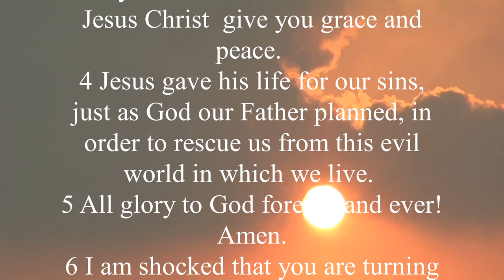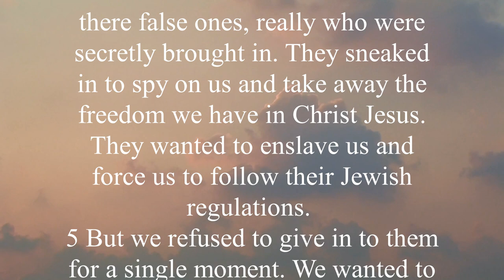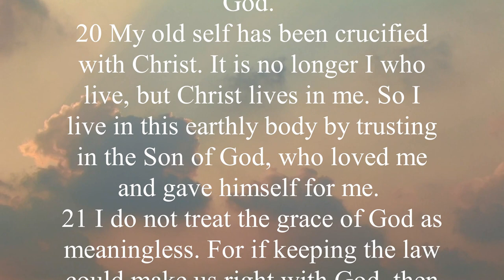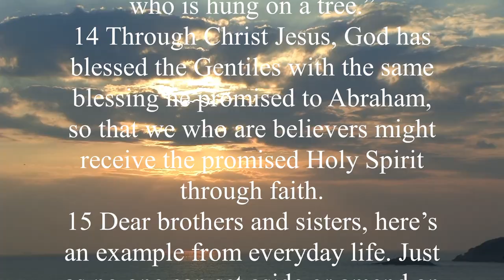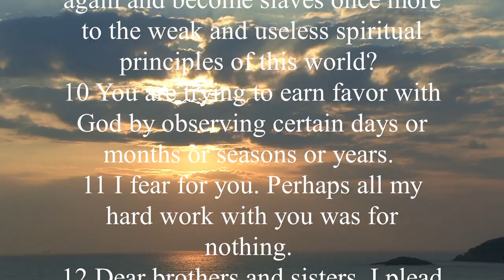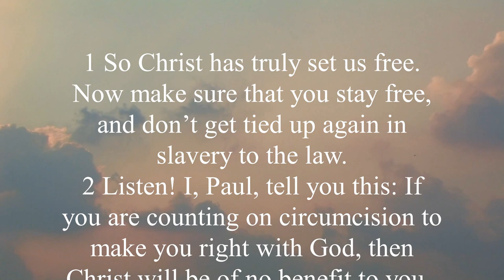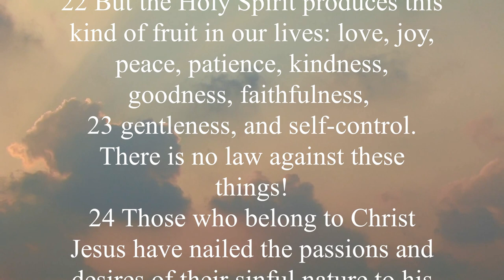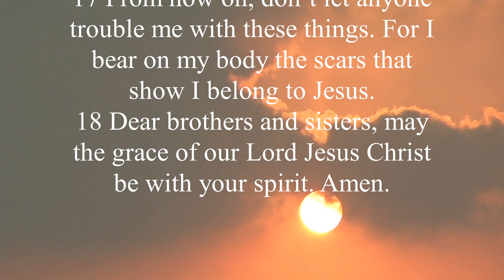The Book of Galatians (NLT) | Full Audio Bible with Scrolling text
In preparation of the Jerusalem Council, Paul's epistle speaks wisdom and clarity into the church's first major controversy—the connection between Christian Jews and Christian Gentiles. Paul's strong tone demonstrates how vital it was to him that the people accept unity in Christ, regardless of racial differences. This was no trivial concern for him, as he went so far as to name the Galatians Christ's deserters, people who had turned away from the truth and toward a gospel that contradicted the one they had received from Paul (Galatians 1:6–9).